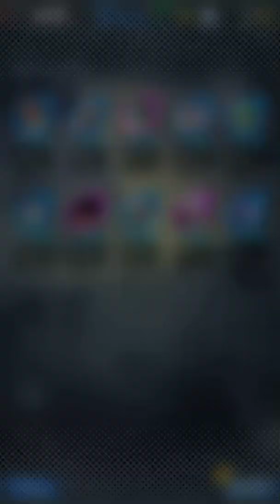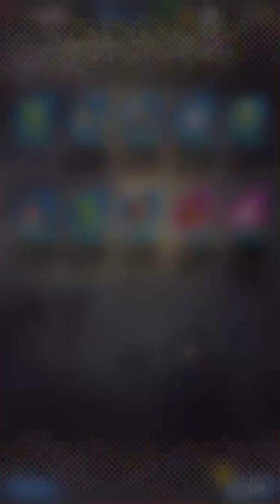Step up banner summons - Dragon Ball Legends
Step Up Banner Summons with freeby plus Master Pack summons - Dragon Ball Legends